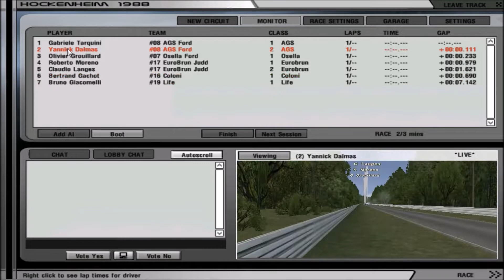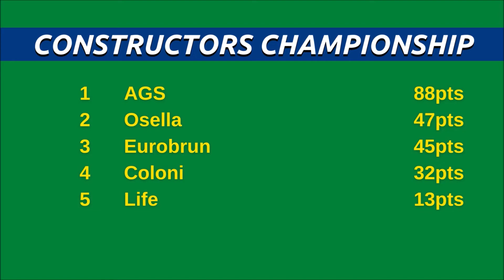rFactor F1 1990 | Round 9 | German GP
Still using my modified racing line I created last season for this race.
Also like last season I put 50% damage for this race as Ai do have issues at Ost chicane but surprisingly I don't think Ai had issues this time.

0:00 Intro
1:20 Sprint
5:44 Race